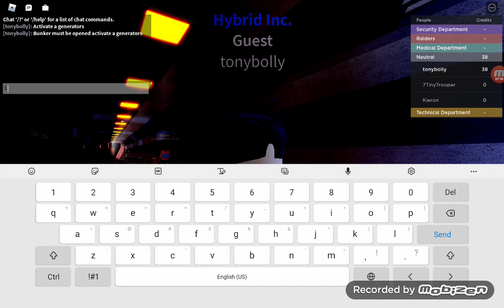Play laB!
Ah